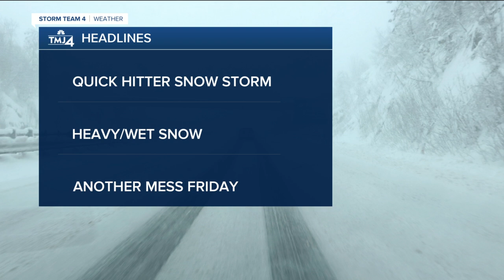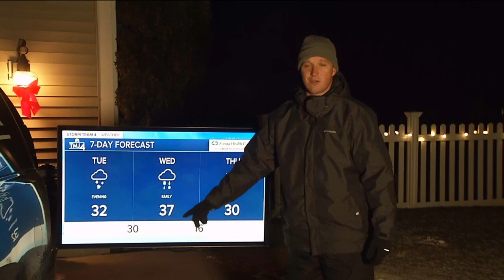Snow moves in Tuesday evening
All is quiet this morning and the daytime will be dry today.